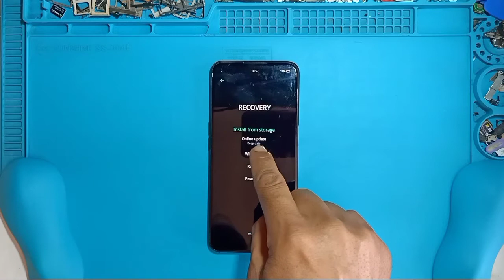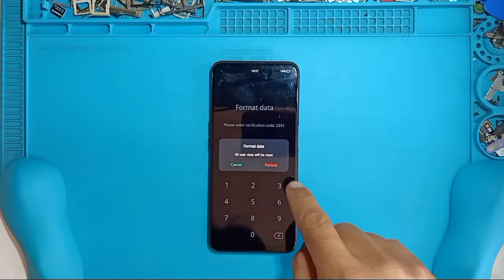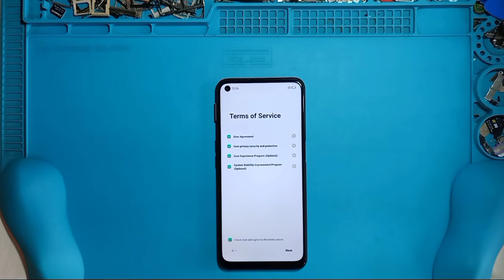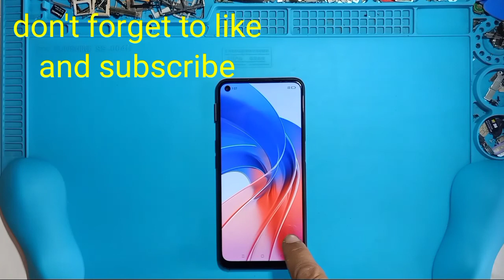oppo a55 hard reset